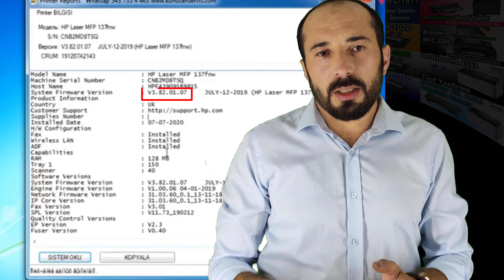HP Anakart nasıl sökülür benzer modeller 135 137 178 179